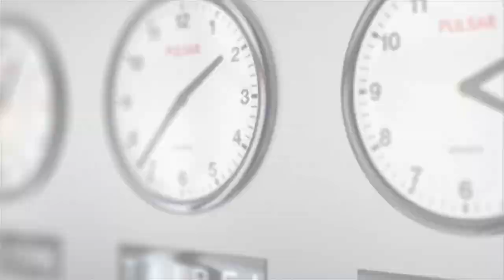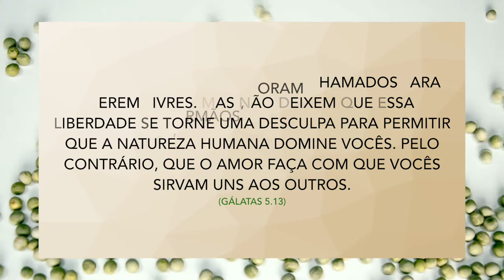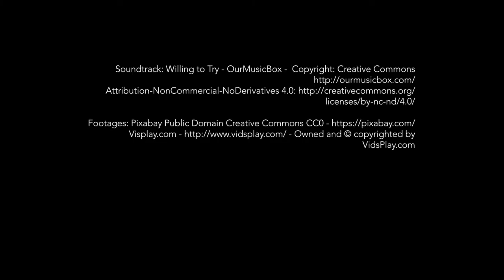Devocional 5 - CHAMADOS PARA SERVIR (Juntos Para Que Muitos Creiam)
Quem ama serve e quem de fato vive sob a perspectiva do amor sempre servirá...